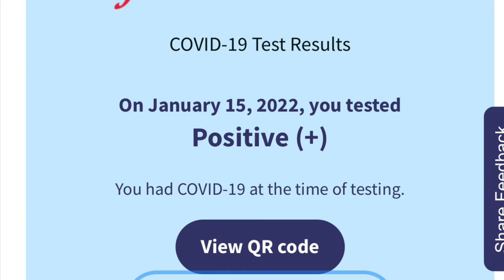*I GOT COVID*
I hope everybody be safe out there an where y’all mask, but on the real note I really don’t feel sick or feel bad so idk how I got Covid